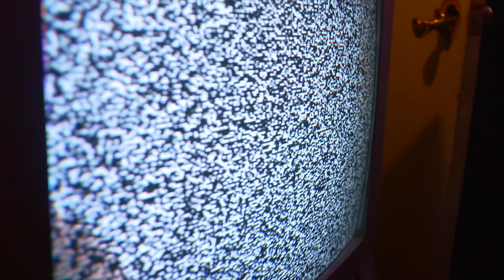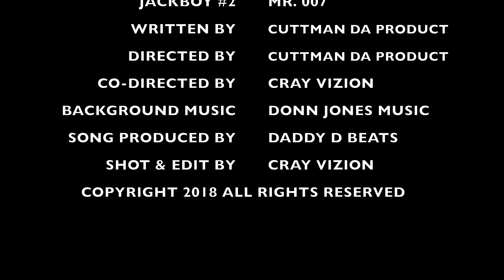CUTTMAN DA PRODUCT | DA BIG HIT | EPISODE 1 | PROD X DADDY D BEATS | SHOT BY CRAY VIZION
CUTTMAN DA PRODUCT - DA BIG HIT EPISODE 1
DIRECTED BY: CUTTMAN DA PRODUCT
PRODUCED BY: DADDY D BEATS
SHOT & EDIT BY: CRAY VIZION